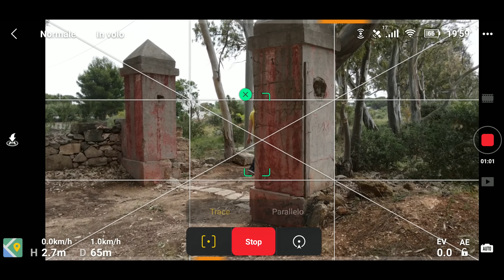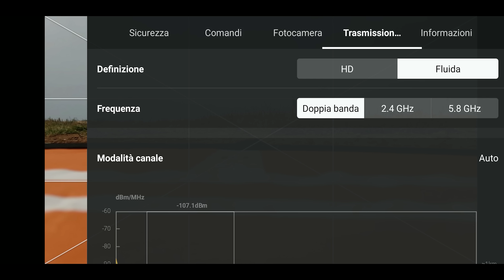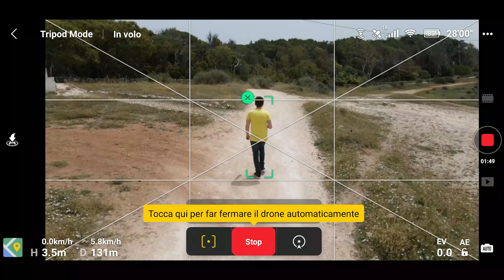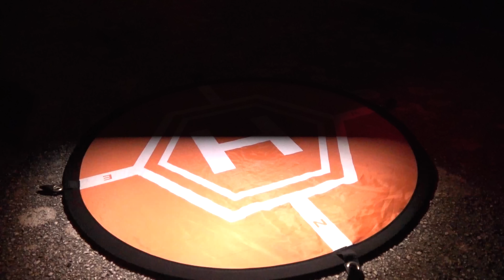PROVA DI VOLO del DJI MAVIC AIR 2 tra OCUSYNC 2.0 e ACTIVE TRACK 3.0... FIGO, ma l'APP è LIMITANTE!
RECENSIONE! Un DRONE che SORPRENDE e DIVERTE ma... che mostra anche dei LIMITI! Il MIGLIOR DRONE e BEST BUY DEL 2020 o una FERRARI con il motore di una PANDA?!

►DJI AIR 2S BASE

►DJI AIR 2S COMBO

►DJI MAVIC AIR 2 BASE CE (AMAZON)

►DJI MAVIC AIR 2 COMBO CE (AMAZON)

►DJI MAVIC AIR 2 BASE FCC (BANGGOOD)

►DJI MAVIC AIR 2 COMBO FCC (BANGGOOD)

►NEGOZIO DJI (AMAZON)

►NEGOZIO DJI (BANGGOOD)

►DJI MAVIC MINI

►DJI MAVIC 2 ZOOM

►DJI MAVIC 2 PRO

►DJI RYZE TELLO

►MICRO SD CONSIGLIATA

►LANDING PAD CONSIGLIATO

►MAGLIETTA INDOSSATA

►ALTRI DRONI (BANGGOOD)

►ALTRI DRONI (AMAZON)

🔧 ATTREZZATURA UTILIZZATA 🔧

📹 VIDEOCAMERA SECONDARIA